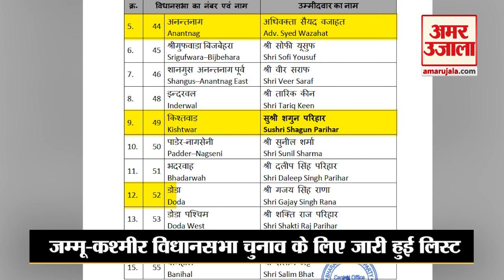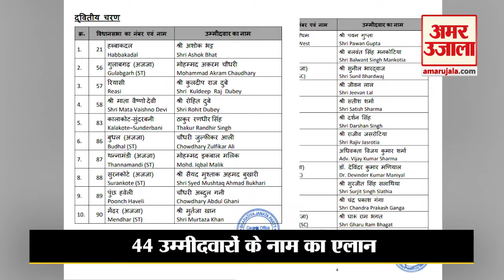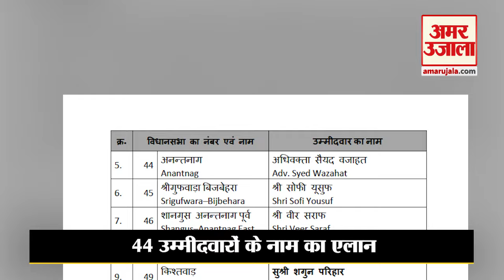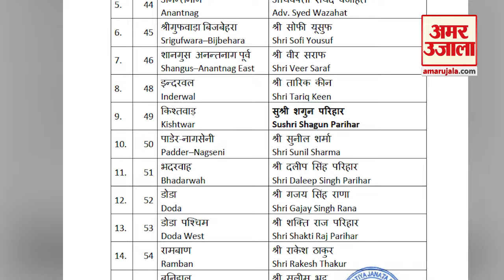Jammu-Kashmir Election के लिए BJP ने जारी की Candidates की लिस्ट l JKNC l Election 2024